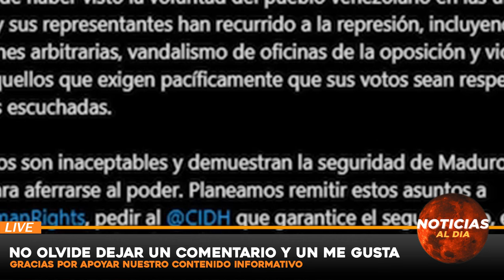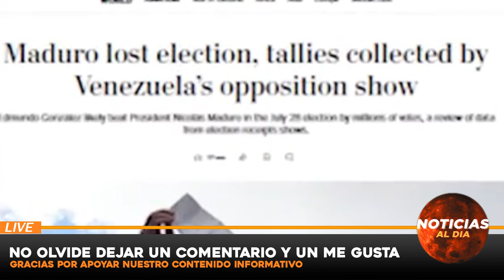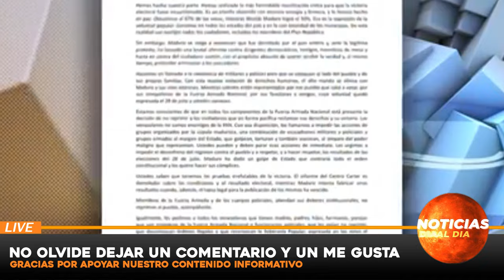ATENCION ULTIMO MINUTO, NOTICIAS de VeNEZUELA hoy 06 AGOSTO del 2024, Noticia mundial seguros